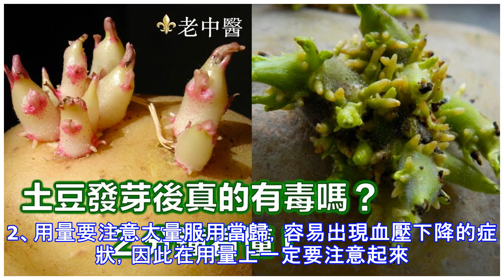會吃當歸的人，身體會有5個喜人變化！你不一定知道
當歸是一種中藥材，有很大的功效，尤其是在婦科疾病方面更加是功效卓著，因此有「婦科聖藥」的稱呼，那麼到底當歸有什麼好處呢？又有哪些人群不能享用當歸？下面小編就一一告訴你。當歸對身體的多種好處第一、抑制心肌收縮頻率當歸可以作用在心血管系統，因此可以使得心肌收縮頻率明顯受到抑制。第二、促進造血當歸最為常見的功效就是促進造血，將當歸浸泡在水中會產生一種物質，這種物質可以促進血紅蛋白以及紅血球細胞的生成，因此在改善貧血方面有很大作用。第三、改善肺通氣功能當歸有很好的神經系統抑制作用，因此可以有效改善肺通氣，食用當歸在體力恢復上有很大幫助。第四、提高免疫力當歸對免疫功能低下的機體可以起到調節以及恢復的效果...